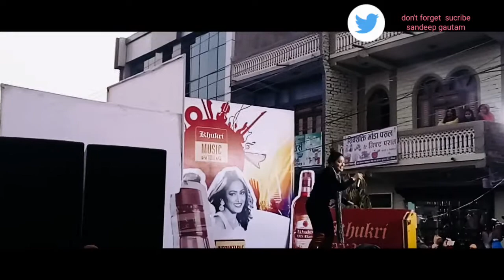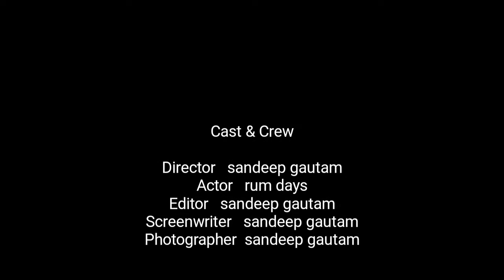Look indera joshi live singing ,sponcer khukuri ram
दाङ घोराहीमा मा खुकुरी रम को बिग्यापन मा